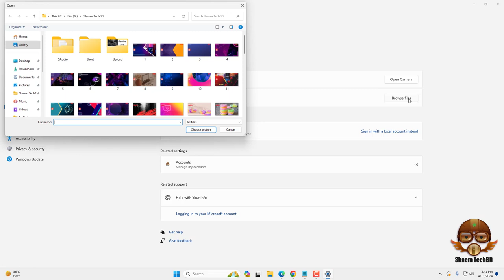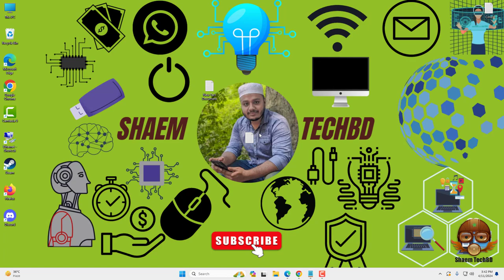How to Remove User Account Image in Windows 11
Your Quary-
windows 11
windows themes
themes
best windows themes
dark theme